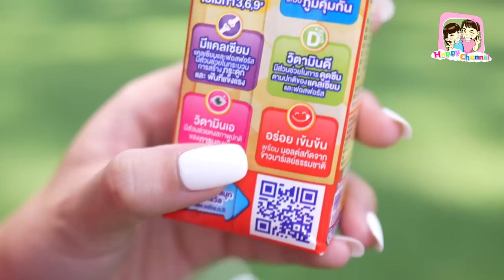ไปกางเต็นท๋ EP8 ยางนาเเค้มป์ ลานสวย ร่มรื่น สุดประทับใจ พี่ฟิล์ม น้องฟิวส์ Happy Channel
มากางเต็นท์แคมปิ้ง ครั้งนี้มาไกลถึงอุทัยเลย รอบนี้มีภารกิจสนุกๆกับพี่สมาร์ทให้ทำกันด้วยนะเป็นการเปิดประสบการ์ใหม่ผจญภัยโลกกว้าง ต้องสนุกมากแน่ๆ
และตอนนี้ โอวัลติน สมาร์ท มีการ์ตูนพิเศษ 4 ตอนใหม่มาแล้วนะ ไปดูการ์ตูนสนุกๆกันหรือยัง ใครยังไม่ได้ดูรีบสแกน QR Code หลังกล่องไปดูเลย! และไม่ได้มีแค่การ์ตูนตอนใหม่ให้ดูกันอย่างเดียวนะ
เพราะตอนนี้ โอวัลติน สมาร์ท มีกิจกรรม “ตะลุยโลกกว้าง เสริมการเรียนรู้กับพี่สมาร์ท” รายละเอียดกิจกรรมเพียงซื้อผลิตภัณฑ์โอวัลติน สมาร์ท แบบกล่องUHT รุ่นกิจกรรม “ตะลุยโลกกว้าง เสริมการเรียนรู้กับพี่สมาร์ท”** รสใดก็ได้ เพื่อสะสมคะแนนแลกของรางวัลและใช้สิทธิ์ลุ้นรางวัล ทั้งนี้สิทธิ์ลุ้นรางวัลใหญ่สำหรับ 110 มล.และ 170 มล. เท่านั้น ร่วมกิจกรรมเพียงพลิกเปิด QR code ที่พับอยู่บริเวณด้านบนกล่องใกล้ที่เจาะหลอด แล้วสแกน QR Code ส่งเข้ามาในระบบของ LINE Official: @OvaltineSmart โดย 1 QR Code = 1 คะแนน = 1 สิทธิ์ ไม่สามารถใช้ซ้ำได้ ตั้งแต่วันที่ 1 มี.ค. 66 - 31 ส.ค. 66 สอบถามรายละเอียดเพิ่มเติมได้ที่
โอวัลตินสมาร์ท ทั้งอร่อยและ มีประโยชน์ มาดื่มและลุ้นของรางวัลกันเยอะๆนะคะ